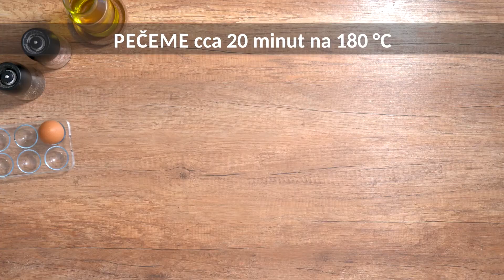Zeleninové placky s chia semínky doplněné dipem jsou chutnou večeří i lehkým obědem